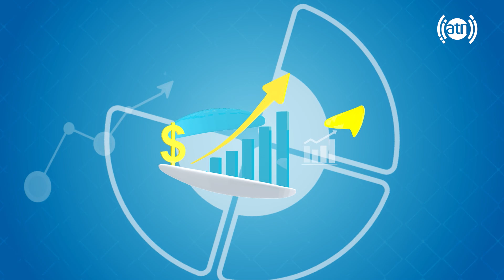Asthma in Children, by Dr. Mohmand Mangal / نفس تنگی در نوزادان و کودکان، با داکتر مهمند منگل